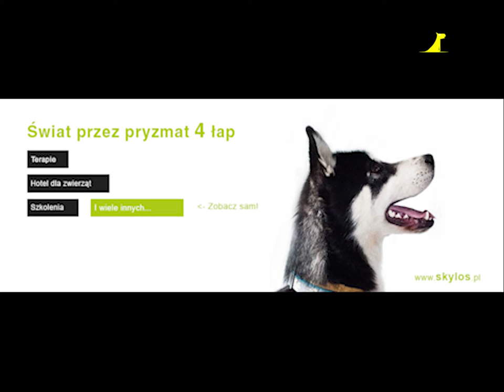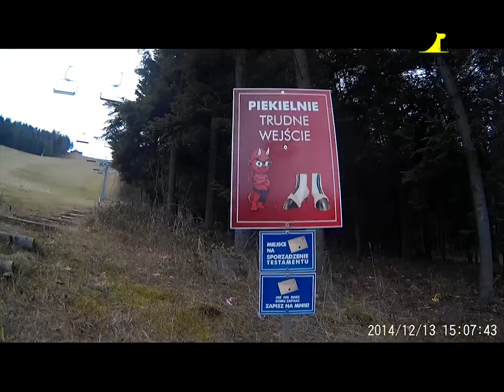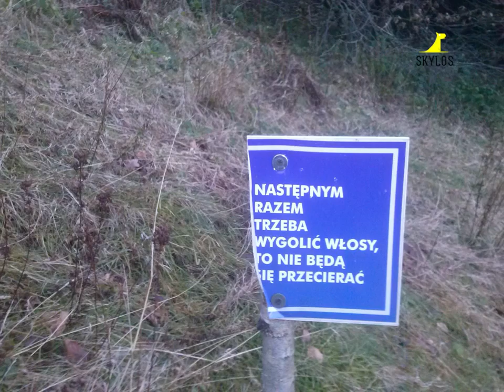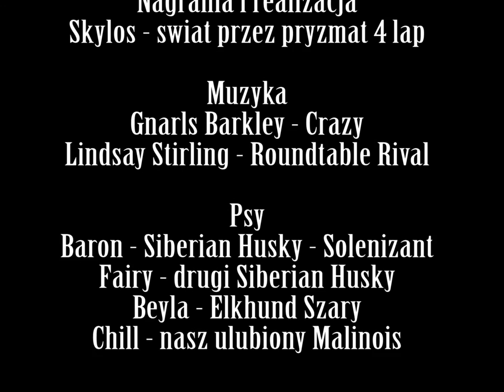SKYLOS - urodzinowy dogtrekking Barona (Husky/Elkhund/Malinois)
Wypad dogtrekking/canicross na uczczenie urodzin naszego Haszczaka - Barona, który je miał 8 grudnia. Trasa wiodła laskiem nad domem kultury do mostu i bulwarami pod sklep Orys, skąd Ceglarską dostaliśmy się na trasę Biegu Alpejskiego Frikaj - lasem przecinającym ulicę witosa dostaliśmy się do drogi na dolną stację wyciągu, dalej na górną stację Limanowa-Ski, potem Stary Krzyż, do żółtego szlaku na nowy krzyż i ul. Leśną do domu :).
Zakwasy trzymają nas do dziś - czwarty dzień. Dwa psy na głowę przy takich stromiznach to trochę za dużo ;).